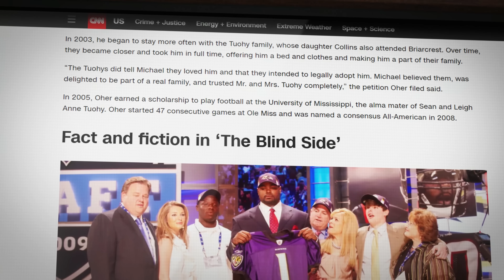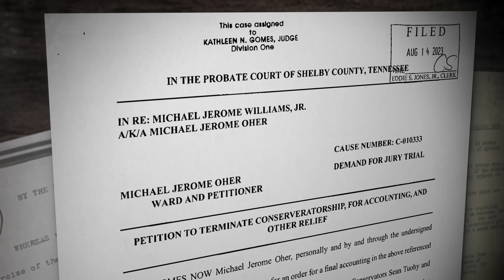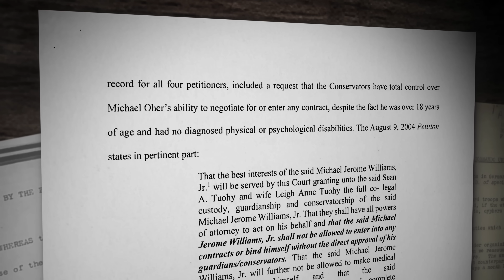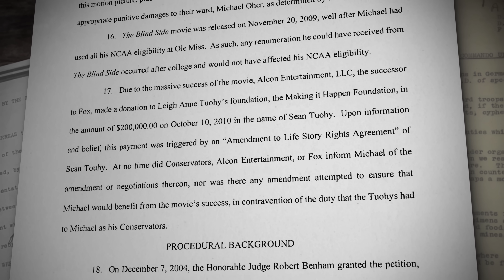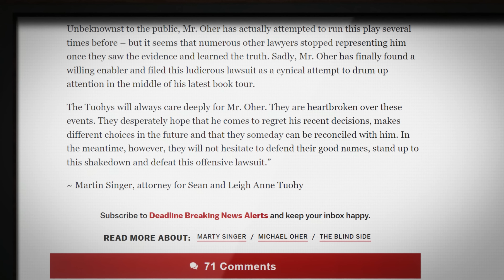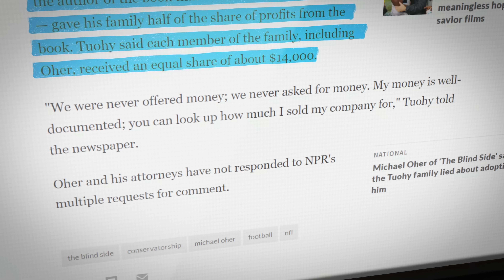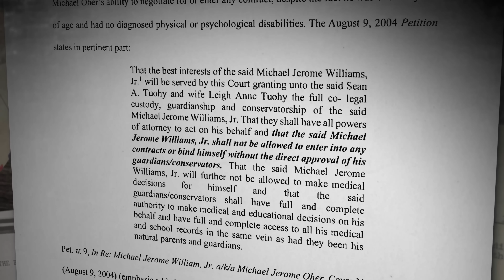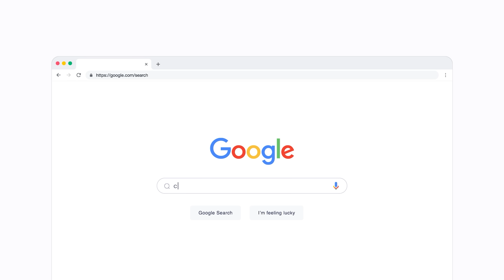The Blind Side Lie (Oher v. Tuohy)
Was Michael Oher blindsided?  👨‍💻 Remove personal information off the web with Incogni with code LEGALEAGLE ⚖️⚖️⚖️ Get a great lawyer with EagleTeam!